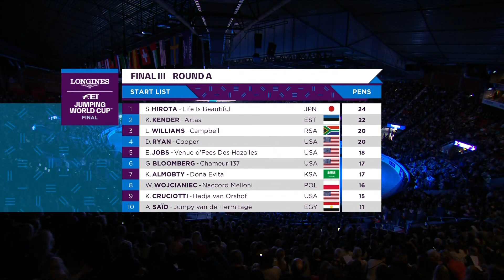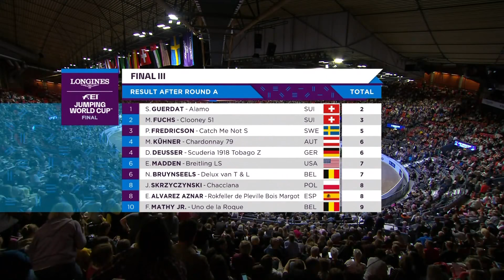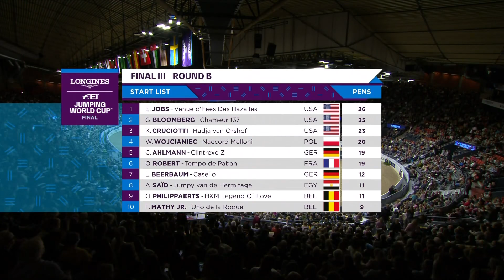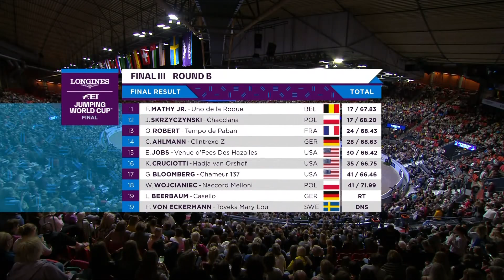Jumping Final 2019 | Gothenburg (SWE) | Final III - Full length | Longines FEI Jumping World Cup™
Enjoy watching Final III of the Longines FEI Jumping World Cup™ 2019 from Gothenburg in full length!